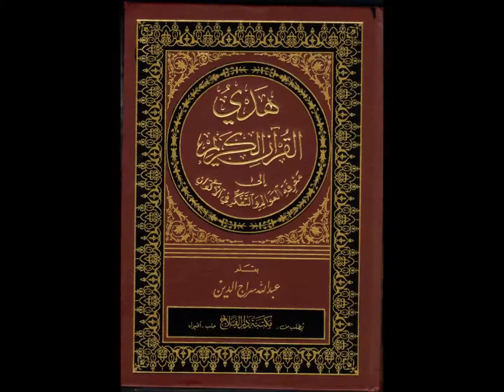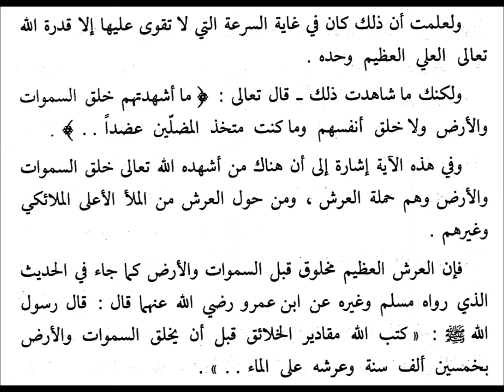أمثال سراجية 115- يتعاظم الله تعالى بقدرته وسرعة إيجاده للسماوات والأرض وما بينهما.